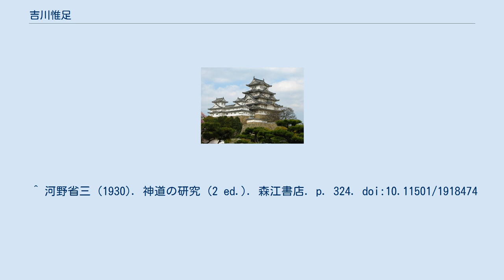吉川惟足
吉川 惟足（よしかわ これたり、元和2年（1616年） - 元禄7年11月16日（1695年1月1日））は、江戸時代前期の神道家。
初名は元成と称し、惟足・従時と称した。
尼崎屋五郎左衛門と称し、号は視吾堂・相山隠山・相隠士。
吉川神道の創始者。
姓は「きっかわ」、名は「これたる」とも伝わる。
 出生から後に江戸日本橋の魚商に養子に入り家業を継いだが、商いがうまくいかなかったことから鎌倉へ隠居した。
1653年（承応2年）に京都へ出て萩原兼従の門に入って吉田神道の口伝を伝授され、新しい流派を開いた。
その後江戸に戻り将軍徳川家綱を始め、紀州徳川家・加賀前田家・会津保科家などの諸大名の信任を得、1682年（天和2年）幕府神道方に任じられ、以後吉川家の子孫が神道方を世襲した。
 子孫は代々、会津藩からも初め50俵、後に30俵の合力米が給付されていたと、会津の古文書「續日記類寄續編」御知行・御扶持・御合力 の部に記録がある。
具体的には、天保13年12月28日江戸よりの書、表題は「吉川四方之進殿へ遣わされ候御合力米　嫡子富之進殿へ進ぜられ候節の事」その中に「御代々神道御相伝格別の形をもって（中略）富之進殿へ年々30俵ずつ」遣わされている。
 惟足の思想は、江戸、會津、水戸等にも広まったが、後には、垂加神道の勢力とほぼ合流してしまった。
 ^ 河野省三 (1930). 神道の研究 (2 ed.). 森江書店. p. 324. doi:10.11501/1918474